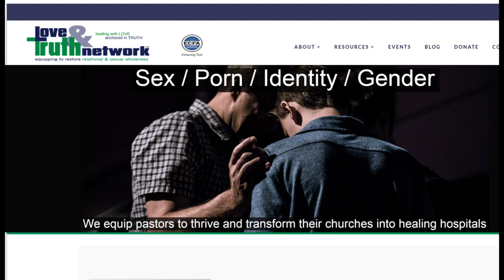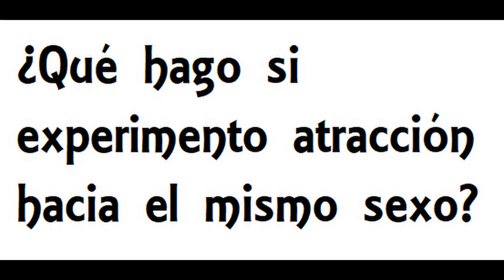Pornografía y atracción al mismo sexo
Garry nos comparte su propia historia personal, incluyendo su lucha con pornografía y homosexualidad. Nos comparte las lecciones que aprendió al transitar con Dios el proceso de restauración.